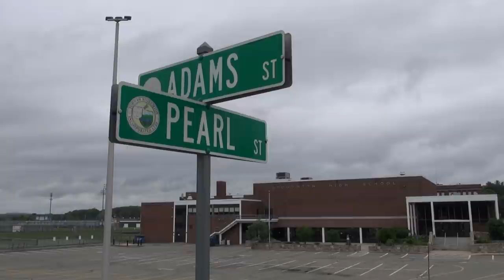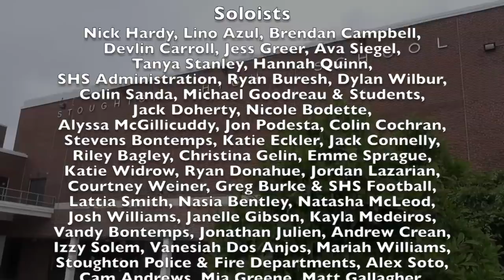Stoughton High Lip Dub 2016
Lip Dub video for Stoughton High School in Stoughton, MA.

Credits:

Jeffrey Pickette

Associate Producer & Director
CJ Mullin

Production Crew
Katie Eckler, Kevin Bechet, Gina Coe, Thomas Smith, Lino Azul, Devlin Carroll, Nick Hardy

Special Thanks
Julie Miller & SHS Administration, Ryan Donahue, SHS Students & Staff, Suzanne Jolley, Jeanne Ostroff, Michael Hammond, Dave Young, Stoughton Police & Fire Departments